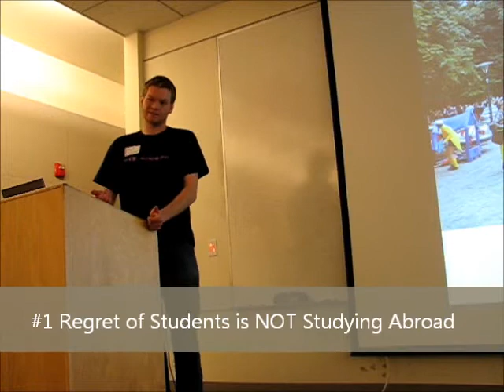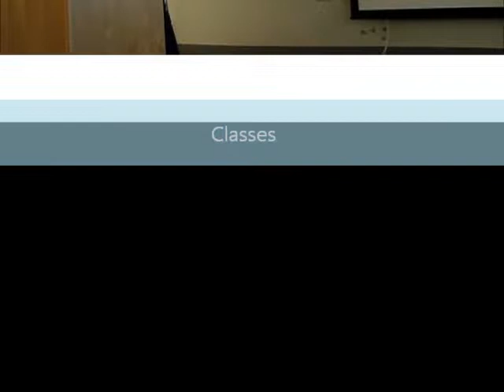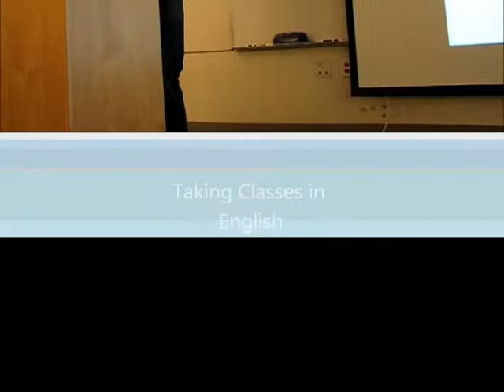Computer Science at Lund University on UCEAP Sweden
Meet this UCSB Computer Science student and hear about his experience spending the fall taking classes that counted towards his major!